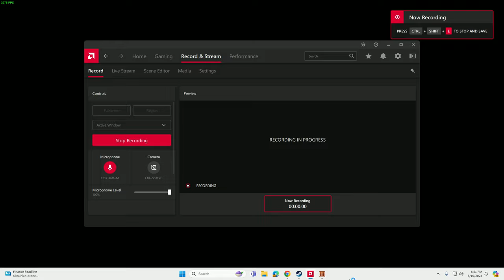Age of Empires III Definitive Edition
playing age of empires 3 definitive edition free to play